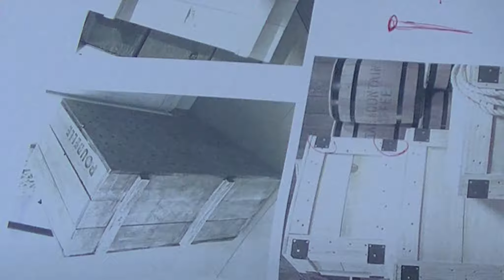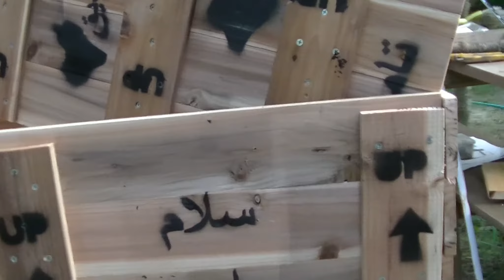イラクへ届け友好の輪！ 2017. 9. 9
日本人のアハメド（AHMED）が９月でイラクに帰る。
日本での活躍を祈念して、プレゼントを入れる丈夫な木箱を作成。
怪しい日本車便で輸送されるそうです。
どんどん日本の思い出を詰め込んでください。
危険物はだめです。
素人大工の作品。